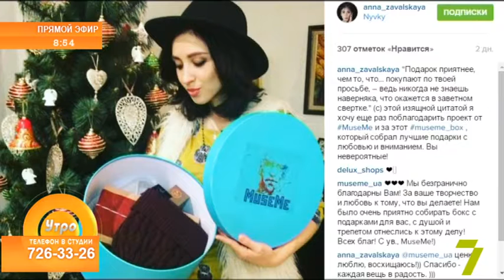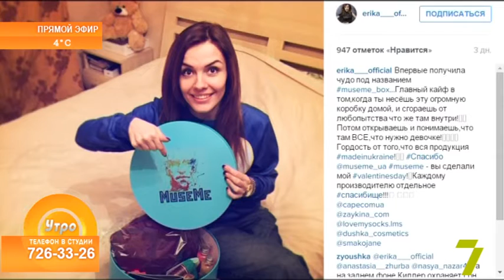«Утро на 7».Юлия Белошицкая,Екатерина Заживилова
«Утро на 7». Гости студии — сооснователи MuseMe_Box Юлия Белошицкая и Екатерина Заживилова.